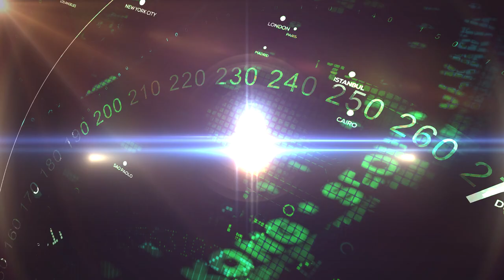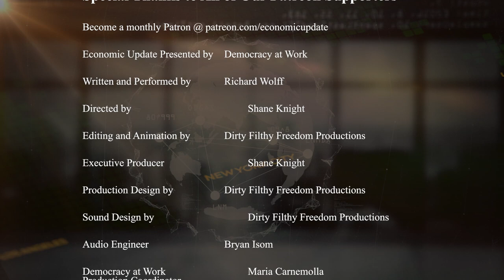Economic Update: The Great Replacement Theory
[S12 E26] The Great Replacement Theory

In this week's show, Prof Wolff discusses the replacement theory's grain of truth amidst its mostly ideological function: to save capitalism from criticism. He analyzes why US capitalists deprived so many white, male, Christian workers of their jobs, incomes, and social standing over recent decades and why that analysis was largely silenced by Cold War taboos since 1945. Were a new US left-labor alliance now to offer that critical-of-capitalism alternative, replacement theory's notion of a great conspiracy (largely by Democrats) to replace white, male, Christians with "others" would be far less socially influential.

**Economic Update with Richard D. Wolff is @democracyatwrk Production. We make it a point to provide the show free of ads. Please consider supporting our work.

Want to help us translate and transcribe our videos? Learn about joining our translation team
NEW 2021 Hardcover edition of “Understanding Marxism,” with a new, lengthy introduction by Richard Wolff is now available

Check out all of d@w’s books: "The Sickness is the System," "Understanding Socialism," by Richard D. Wolff, and “Stuck Nation” by Bob Hennelly